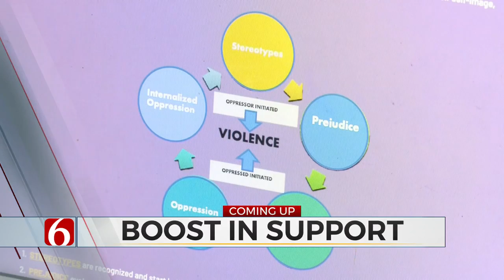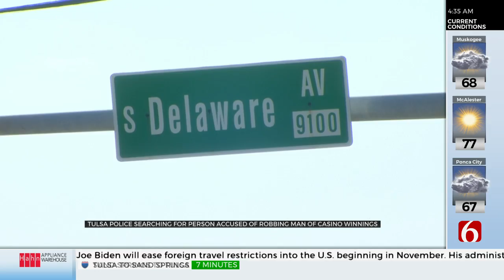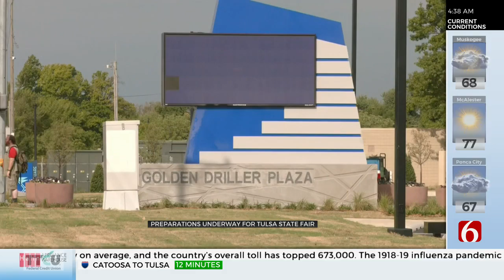Preparations Underway For The Tulsa State Fair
Preparations are happening this week for the Tulsa State Fair with only eight days until opening day. This year will be the first time in two years the Tulsa State Fair will be full-fledged. Last year it was scaled down due to the pandemic. ***